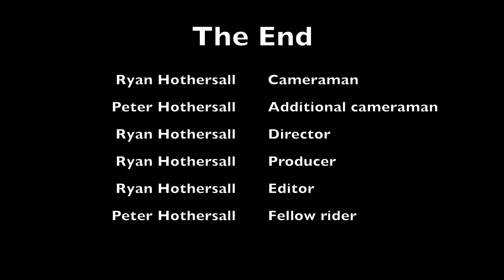Out On The Trike Largs North to Semaphore Park return 27 March 2022